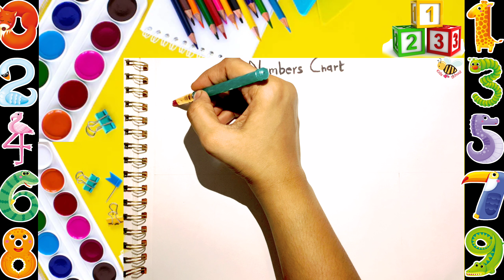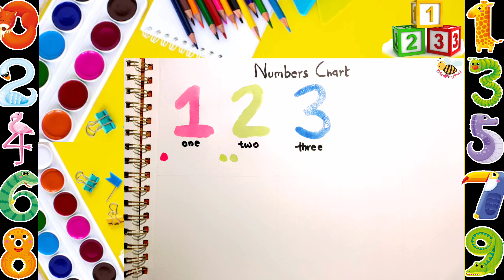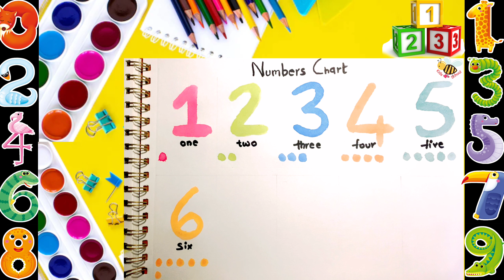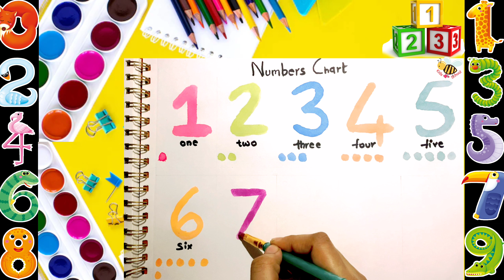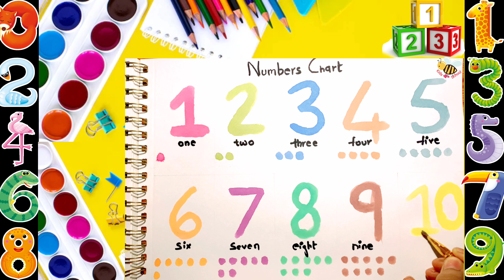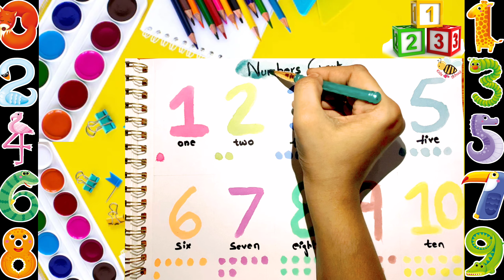Tracing Numbers 1 to 10 | Learning Numbers with coloring | Numbers chart | 12345678910 Numbers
Read and write the Numbers 🙂

This video is helpful for children to write Numbers. Learn 1234 Numbers writing with different colors. So, keep watching

This is Numbers video for kids. This video contains 1 to 10 Numbers. So children can learn all the Numbers from 1 to 10 easily.